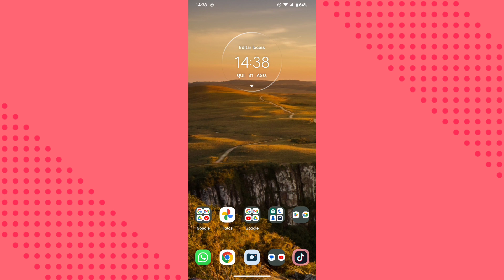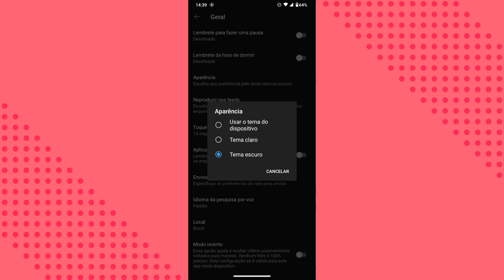COMO ATIVAR TEMA ESCURO NO YOUTUBE - 2023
eai família.
nesse vídeo você vai saber como está desativando o tema escuro no aplicativo YouTube.